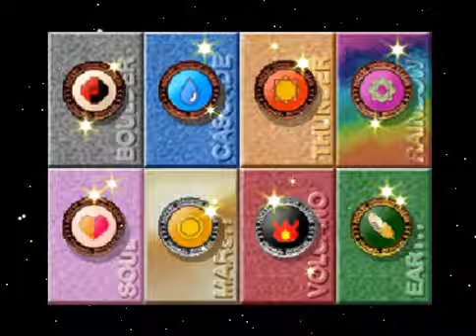Let's Play Pokemon Stadium - Poke Cup Ultra Ball Final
As promised, here's the final two battles for this cup. Dragonite was my only worry. idk if I really should do the Master Ball after this one... Oh well, see you all next cup!